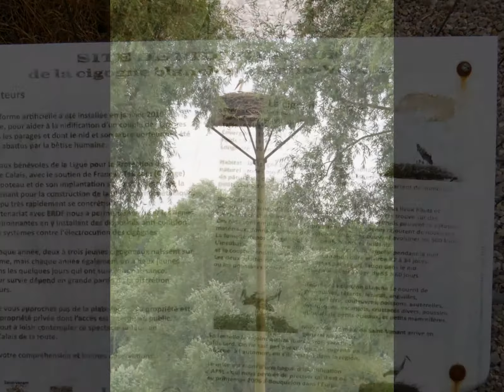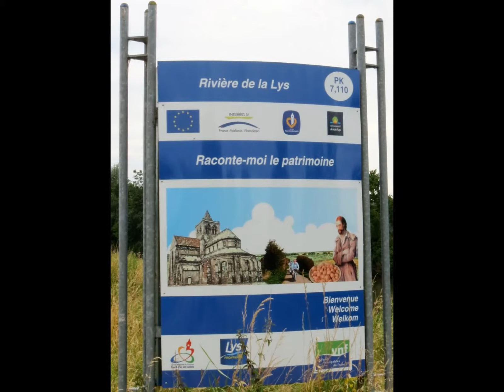SR a Saint Venant